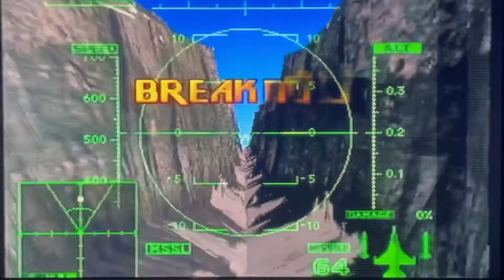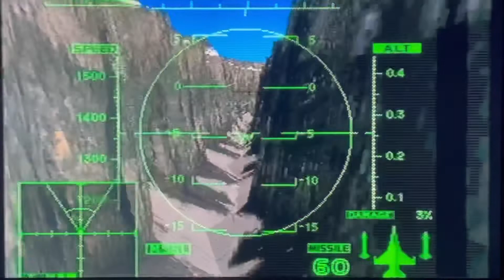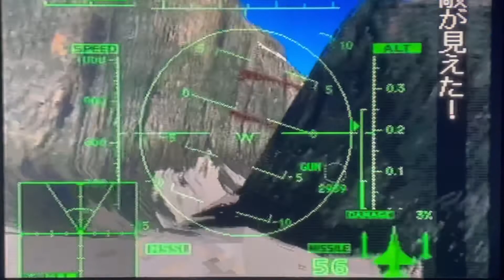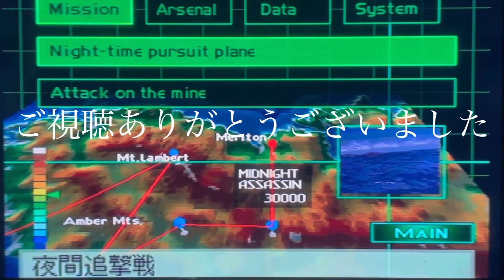字幕プレイ【エースコンバット2】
字幕プレイPS2
         【エースコンバット2】

難易度: normal

スマホとスマホアプリだけで編集し下手ながら頑張っています。

少しでも懐かしいを感じてもらえたら幸いです。